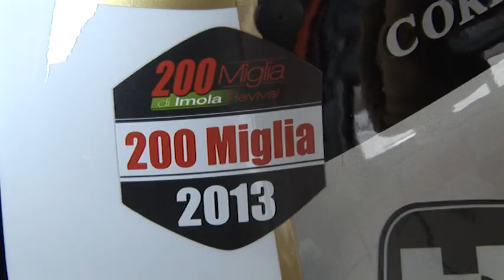200 Miglia Imola Revivial - ci sarà anche Corrado Tuzii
Un tuffo nel passato per l'ex motociclista Corrado Tuzii dello storico team Beton Bloc di Sulmona. Domenica parteciperà alla rievocazione della 200 Miglia di Imola.